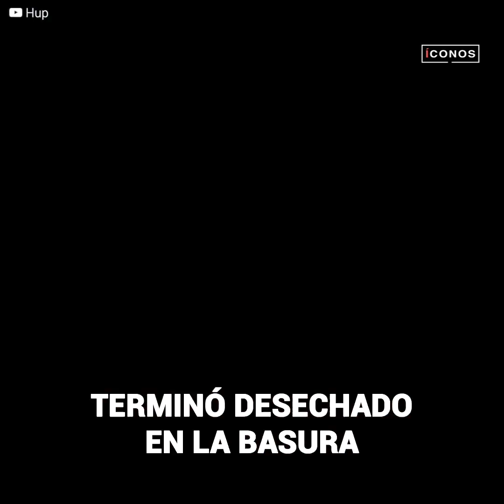La dulce venganza de Emma Stone contra Tim Burton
Emma Stone quedó devastada luego de audicionar para una película y que el director Tim Burton… le diera un rotundo NO por respuesta. La actriz anhelaba interpretar a Alicia en el país de las maravillas, sin embargo, sus sueños se esfumaron cuando el papel acabó en manos de Mia Wasikowska. Pero Emma no se quedó sin brazos cruzados, al contrario, siguió buscando oportunidades en Hollywood y años más tarde, protagonizó una película que superó ampliamente a la cinta en la que fue rechazada…